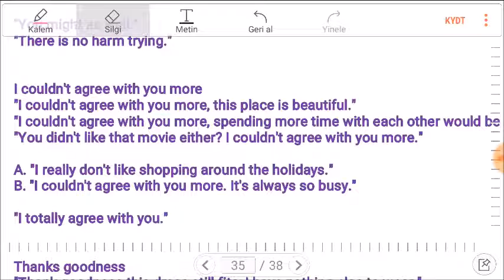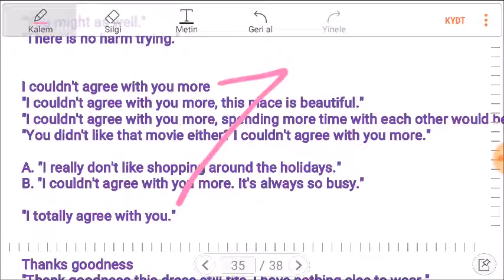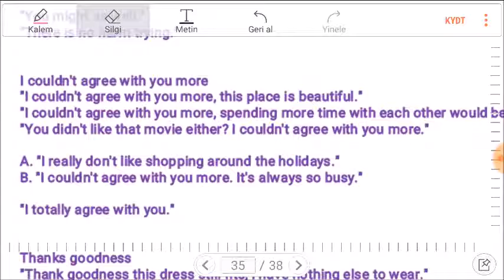İNGİLİZCE KALIPLAR 123: I COULDN'T AGREE WITH YOU MORE